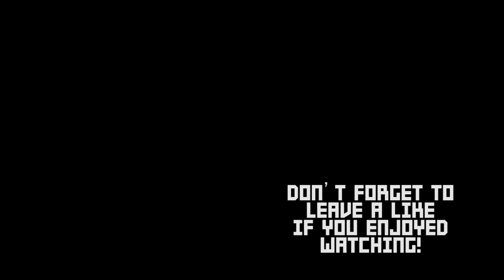JT 'n' Bex : Season 1 : What goes UP! (Minecraft 1.13.2 Survival Episode 04)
Hello! Welcome to JT and Bex's Minecraft Survival series!  Today JT attempts to secure the base, and Bex begins organising our storage room.